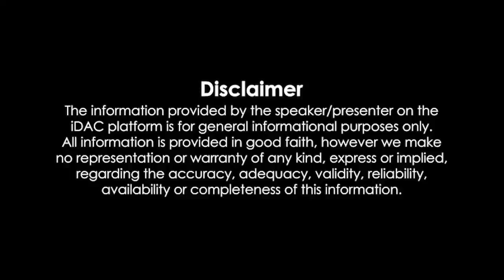Om Shanti Om Full Movie HD 720p Review & Facts | Shah Rukh Khan, Deepika Padukone, Arjun Rampal